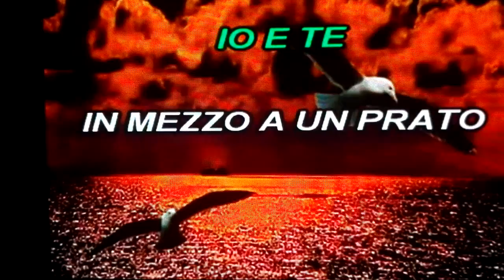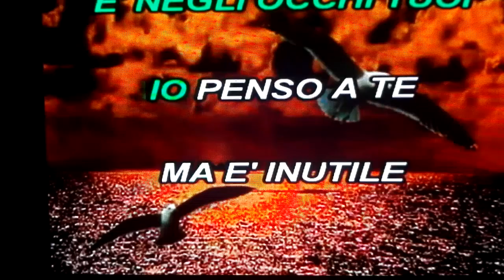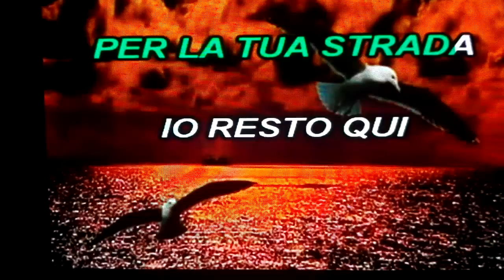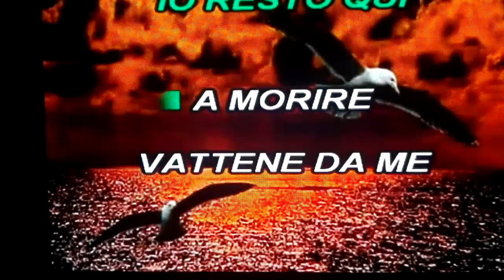"IO E TE"..COVER BY RHINO MEROLA.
"IO E TE"(MASSIMO RANIERI).. COVER BY RHINO MEROLA.
MUSIC OF GRAND MASTER ENNIO MORRICONE.
MAGNIFICENT!!!